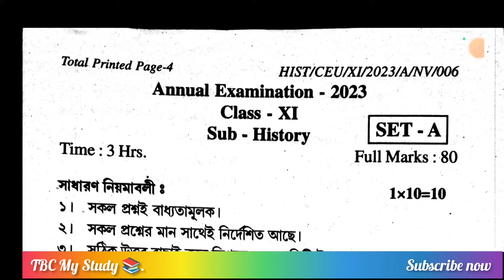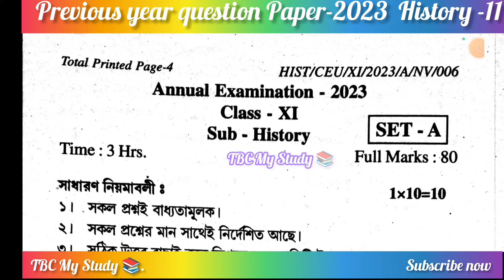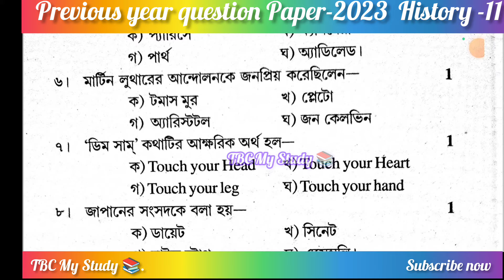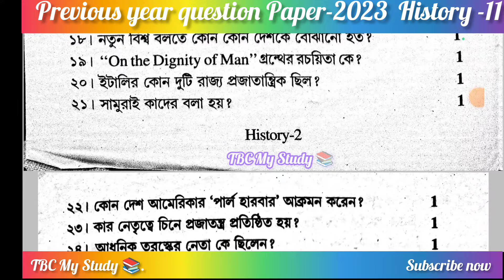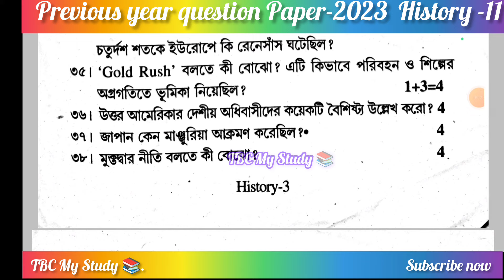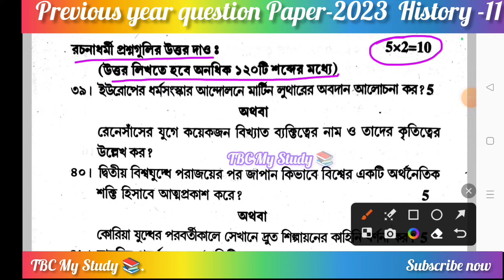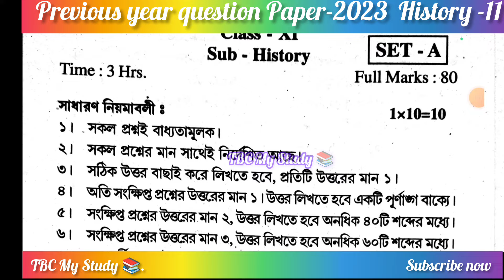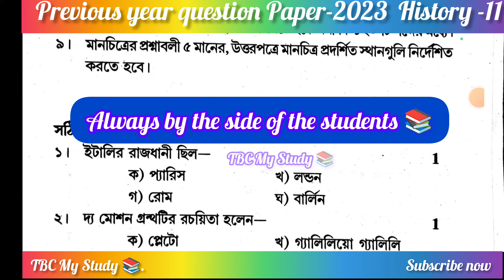class 11 previous year History question paper 2023 @TBCMyStudy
Pre-board exam Re-schedule 2023-24

H.S Exam 2024 date and time 👇🏼

madhyamik Exam Routine 2024👇🏾

what's app channel 👇🏼 follow দিয়ে রাখতে পারো💥

তপন্নিষ্ঠা বাংলা কেরিয়ার

YouTube search
Suggested videos
Browse features
Channel pages
External
Other YouTube features
Notifications